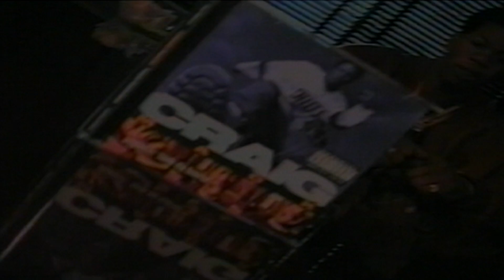RIP Craig Mack pt 2 - Exclusive interview with Lefty Left Of the Party Scene